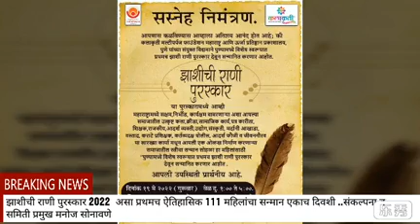Manoj surve sonawane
न भूतो न भविष्यती असा ऐतिहासिक 111 महिलांचा सन्मान पुण्यात प्रथमच झाशीची राणी पुरस्कार 2022 हा संपन्न झाला याचा लवकरच एका रेकॉर्ड मध्ये हा पुरस्कार सामील होणार आहे